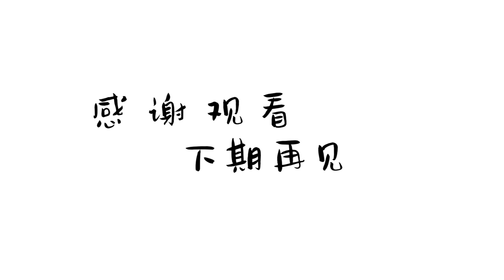今日讀好書《科舉與士林風氣》|【中】王炎平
內容簡介  · · · · · ·

◆中國古代士人在科場和官場有著怎樣的命運和心境？

◆科舉官僚制度對於中國古代社會的發展有何影響？

◆在廢除科舉制一百餘年以後，在從古代社會向現代社會演進的歷史轉型期，士群又如何走向歷史？

這些問題將在本書中一一為讀者解讀。

本書詳盡論述了中國古代科舉制度的演進歷史，客觀評價古代科舉制度的利弊，用生動的實例和翔實的史料再現士人群體在科場和官場的人生命運。

本書是研究中國古代科舉制度的史論著作。本書以唐代科舉為基本內容，兼採宋、遼、金、元及明、清材料，以具體的史實，說明科舉的創制和演進，它與官僚制的結合，以及科舉官僚制度對於中國古代國家體制、政情國情、世態世風有何影響，中國古代士人在科場和官場有怎樣的命運和心境，借以為科舉時代的中國社會寫照，為科舉時代的中國社會寫心。

作者簡介  · · · · · ·

王炎平，四川大學歷史文化學院教授，從事中國古代歷史及文化教學工作。有學術專著《孔子之道》《牛李黨爭考論》，有學術論文集《治道與國運——以唐代政情為主》，與人合著（編）有《中國歷史上的今天》《中國詩詞曲藝術美學大百科》《中國科舉制度研究》等。